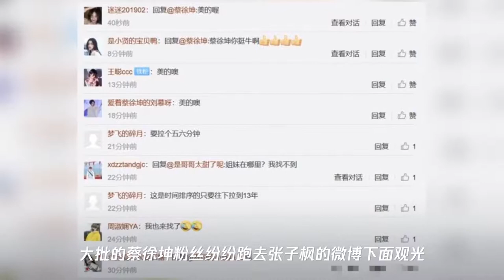蔡徐坤15岁时的一条留言火了,ikun集体跑去张子枫微博观光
➤Thanks收看！